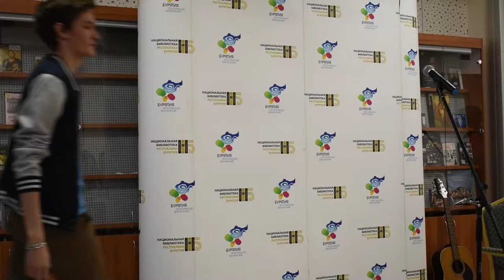Стихотворение про одиночество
Авторский стих от Вячеслава Свинобоя - "Один". Для конкурса СТИХИЯ